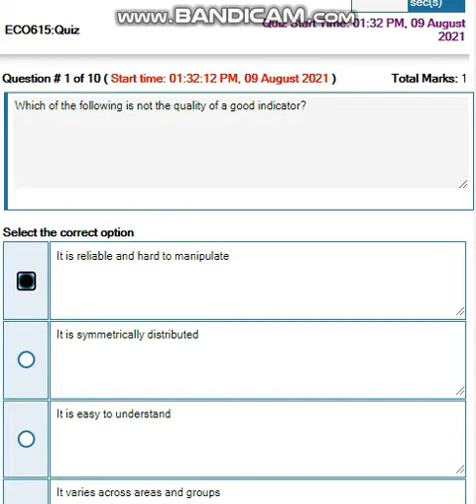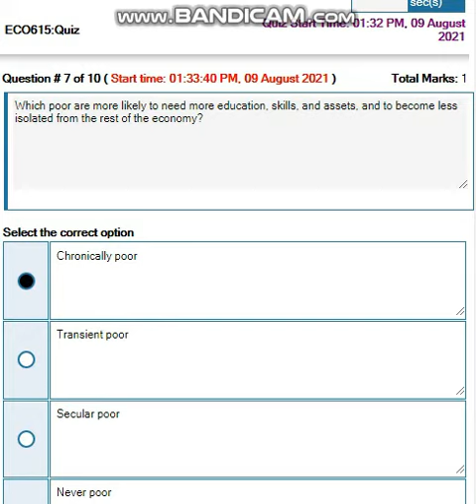ECO615 Poverty and Income Distribution Quiz No 2